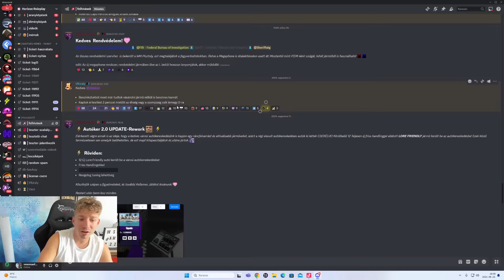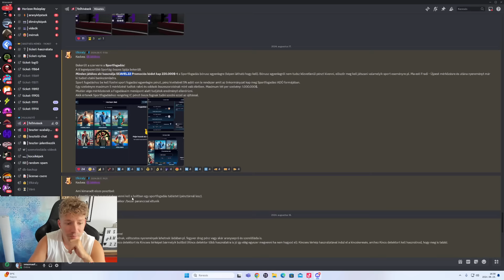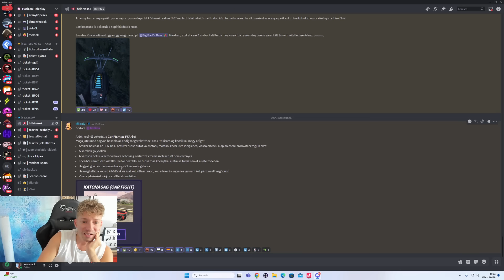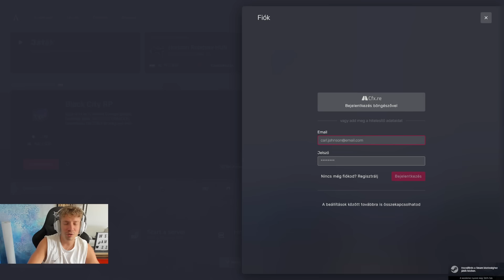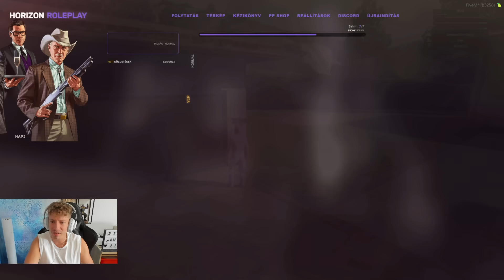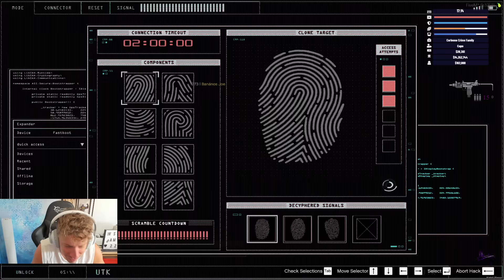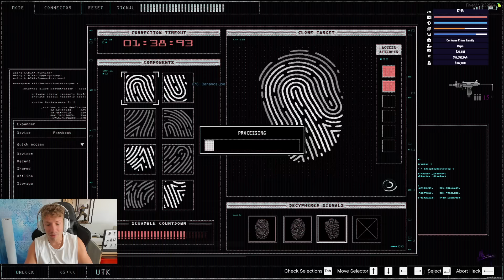GTA V RP HORIZON ROLEPLAY 2024.08.23 EGY RANDOM CSAPAT - RANDOM RABLÁSOKKAL!!